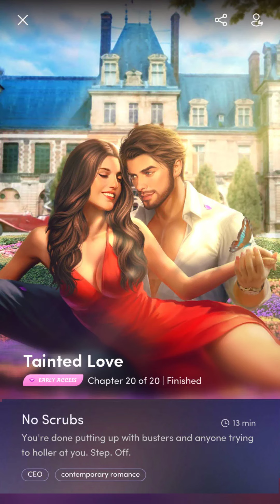💎#20 Tainted Love ♥ Chapters: Interactive Stories ♥ Romance💎Filthy Rich People Money is Everything ?